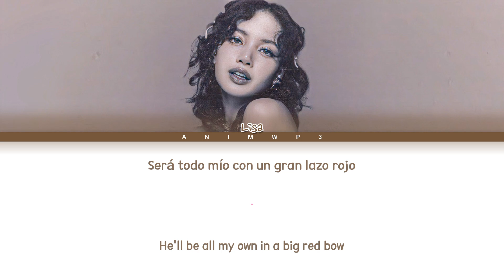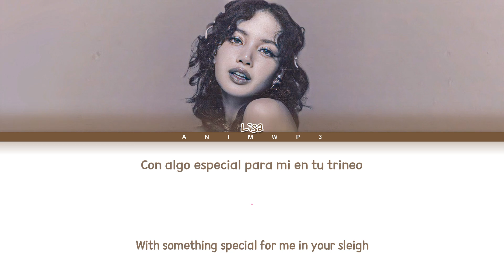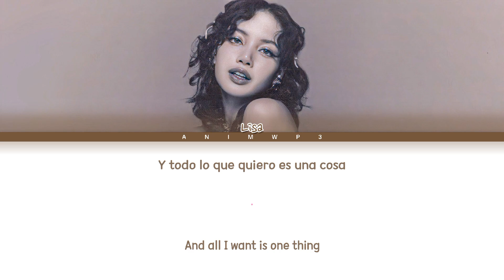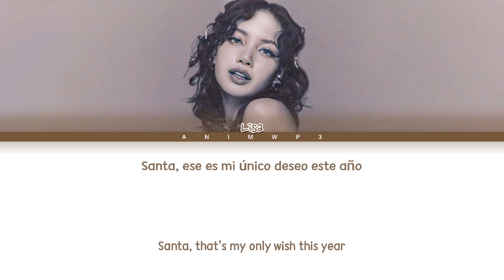LISA - My Only Wish (Britne Spears cover) / Color Coded Lyrics Eng/Esp (SUB ESPAÑOL)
Todos Los Derechos Administrados Por LALISA y Lilifilm Official

• Artista/s : LISA
•Canción 🎵 : My Only Wish
•Album :

Sin Intención De Infracción De Derechos De Autor